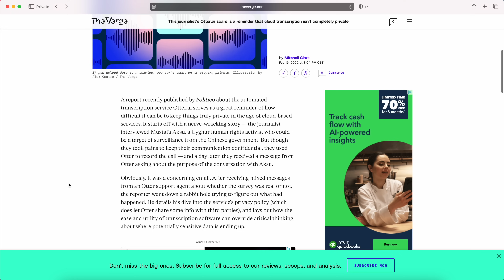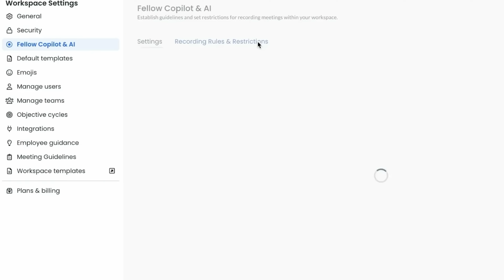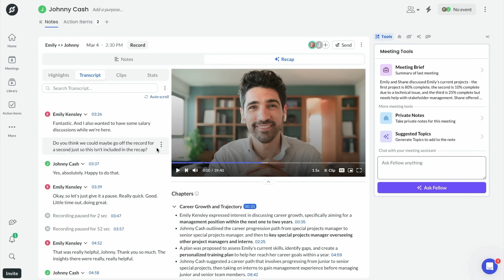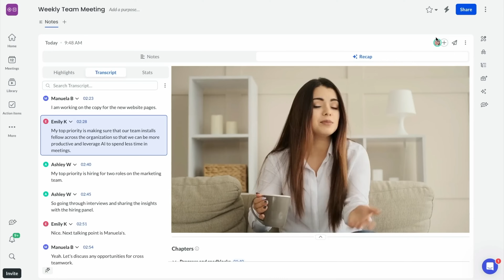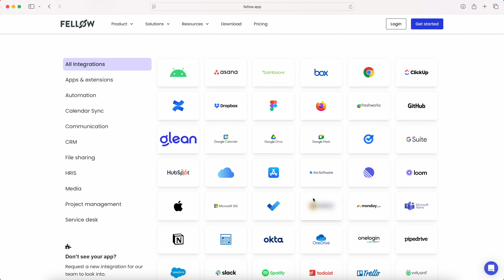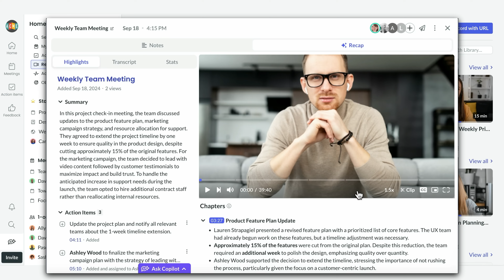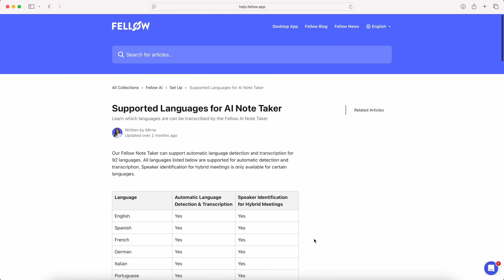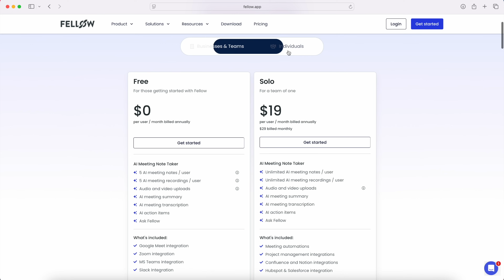Best Otter AI Alternative: Fellow AI Meeting Assistant Review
Looking for the best Otter AI alternative in 2025? Check out this review of Fellow AI Meeting Assistant, a top contender for your meeting transcription needs!